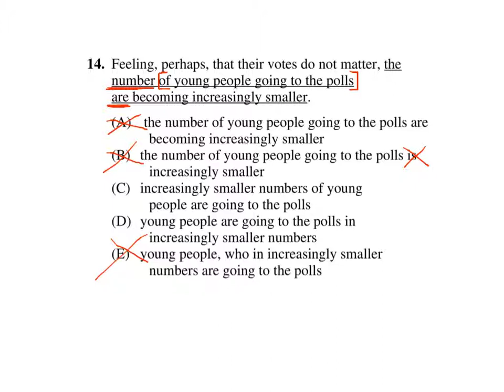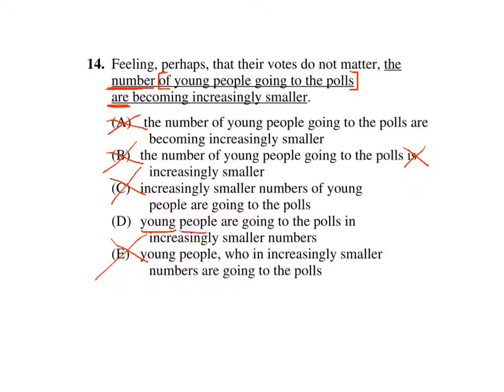SAT Writing - Sentence Correction (0708 S10 P14)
Difficult sentence correction problem involving both subject-verb agreement and proximity (dangling modifier).